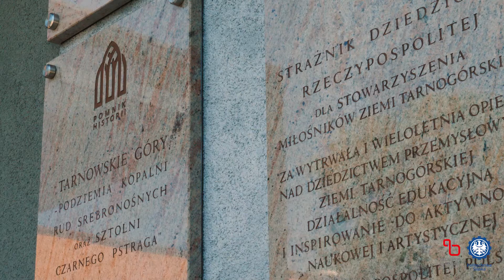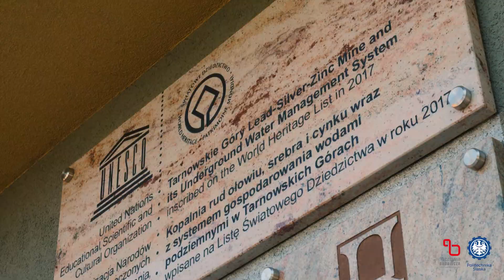Zbigniew Pawlak - przewodniczący zarządu Stowarzyszenia Miłośników Ziemi Tarnogórskiej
"Dlaczego Politechnika?"
W nowym cyklu TV POLSL prezentujemy sylwetki ludzi na różny sposób związanych z naszą Uczelnią. Wielu z naszych bohaterów ma w kieszeni dyplom PŚ, który, jak wspominają otworzył im w życiu wiele drzwi. Dzięki wiedzy i umiejętnościom zdobytym na Uczelni osiągnęli sukces zawodowy i społeczny. Dziś dzielą się doświadczeniem i anegdotami z życia studenckiego. Jak się okazuje jedno pozostaje wspólne: przekonanie, że warto studiować na Politechnice Śląskiej. Bądź jak nasi bohaterowie, otwórz drzwi do własnego sukcesu:) Aplikuj na PŚ!